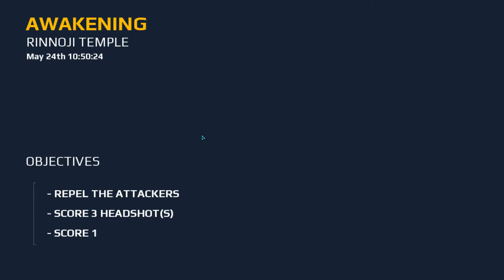We work for terrorists? (Modern Combat 5)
igra je besplatna na steamu svi ju instalirajte zove se Moder Combat 5
SUPEEEEEEEEEEER JE